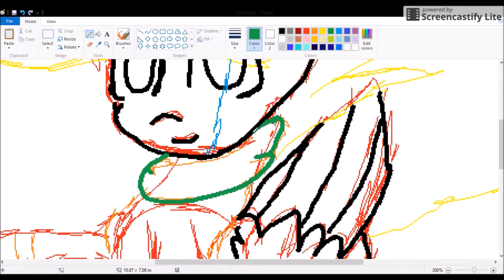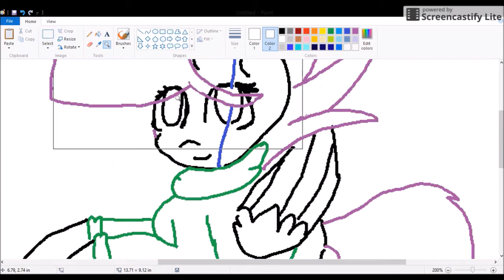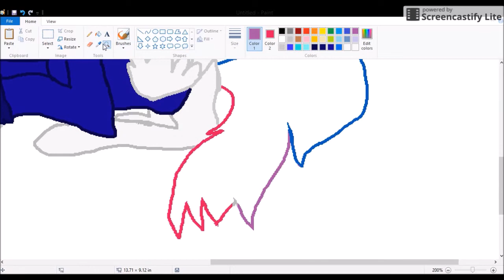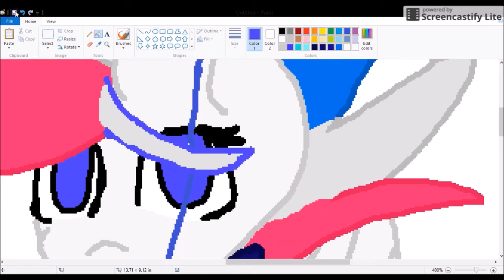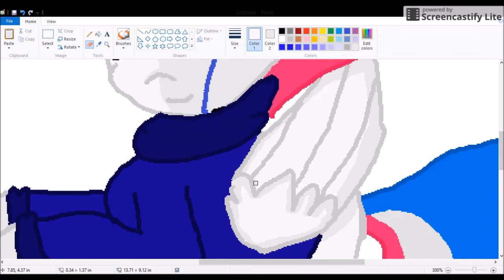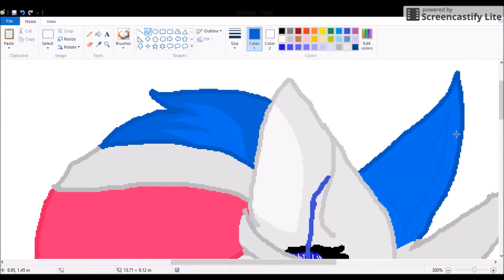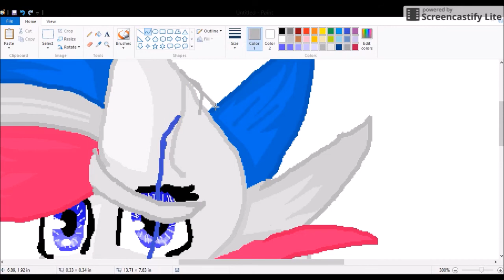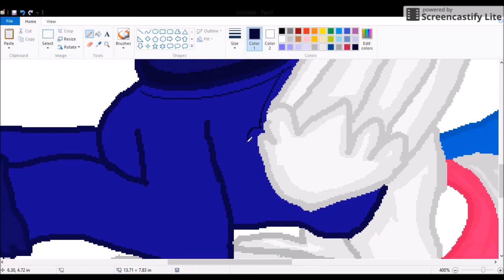MLP Speedpaint Melody Sweetheart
Music Used
Nightcore - This Little Girl

Please Notice Do Not put Hates on comments or spams i will remove them if u dare put hate PS Just put Nice Comments no Hate Pls!

MLP Fusion Open
MLP Requests open
Commission Open

Program Used
Mouse
Movie Maker
MS Paint
Screencastify

MLP oc Belongs to Melody Sweetheart

|Full Art|
Not Yet

Time Taken 40:01